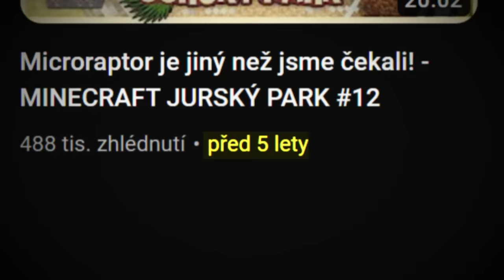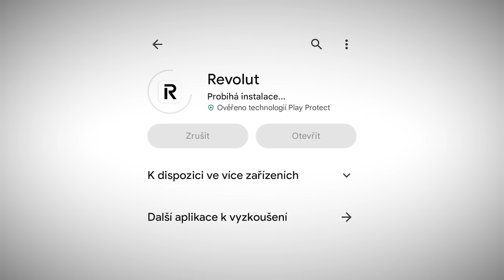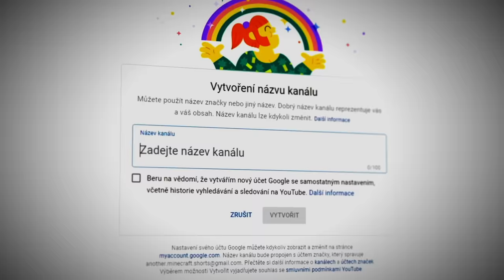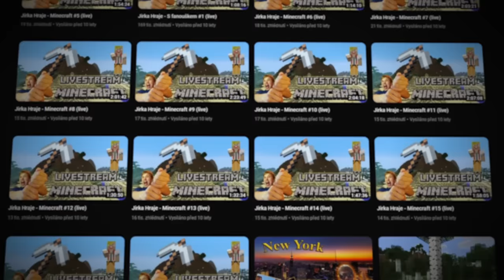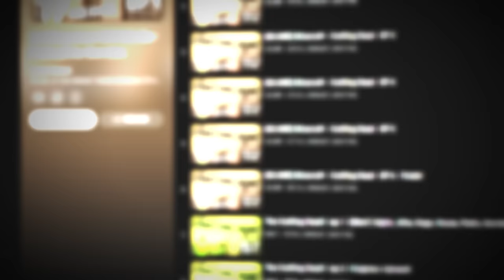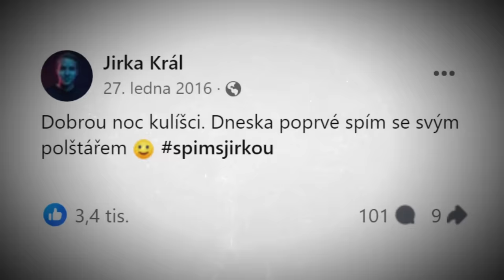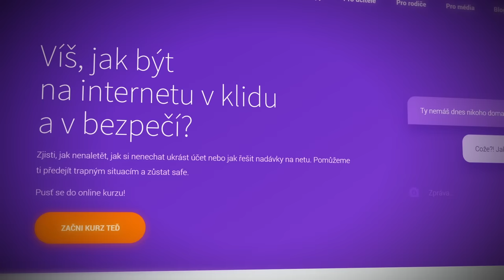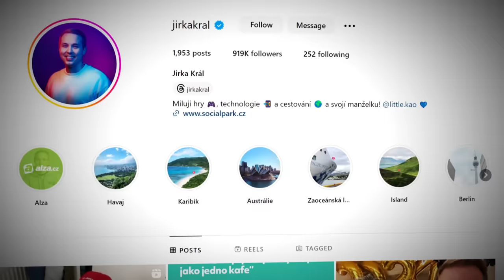Proč Jirka Král Navždy Změnil Český Youtube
Jirka Král byl jeden z nejpopulárnějších Youtuberů u nás. Proč se rozhodl skončit?
Stáhněte si Revolut zdarma z mého odkazu a získejte 250 Kč (Platí podmínky a ujednání. Pouze do data ukončení promo akce. Pouze pro starší 18 let.)